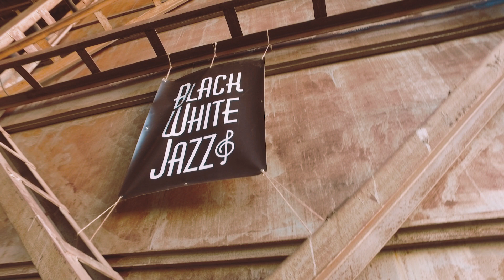Amsterdam - You Touch My Brain (George Duke cover)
You Touch My Brain - George Duke.
Cover by “Amsterdam” at the Funky-Fest BWJazz in Minsk, Belarus
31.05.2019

Alexander Sapega - voice, drums
Alexander Tsulygin - trumpet
Roman Shymanec - sax
Dmitry Budarin - trombone
Dmitry Demidov - guitar
Stan Goryachy - keyb
Lu Krukovskaya - bass